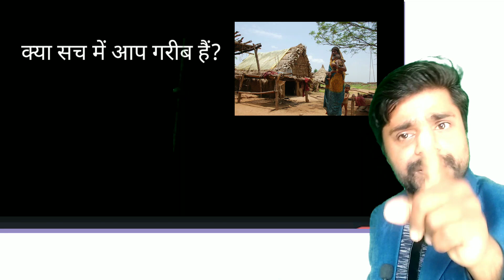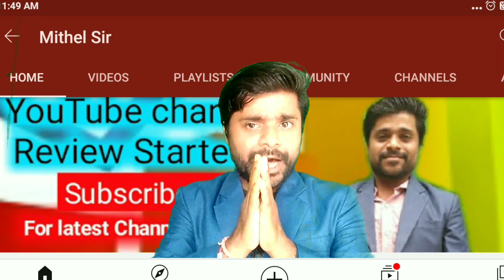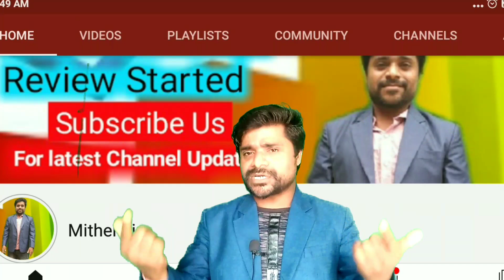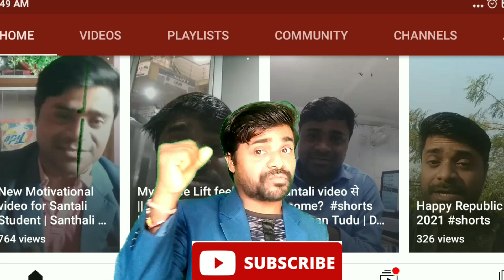मैं गरीब हूँ | अमीर कैसे बने | Best Santhali Motivational video | How to get rich in Santali